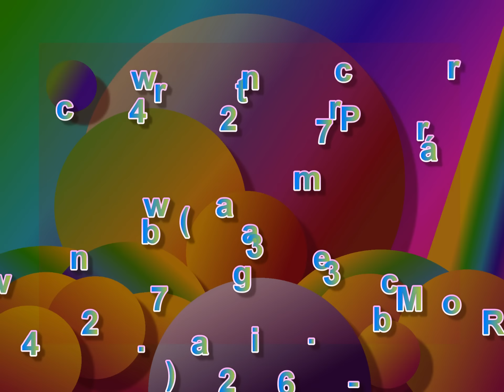DESENHO PARA BEBÊS Nº 2 - TRATORZINHO - DESENHO CALMO NO TEMPO DOS BEBẼS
DESENHO PARA BEBÊS Nº 2 - TRATORZINHO